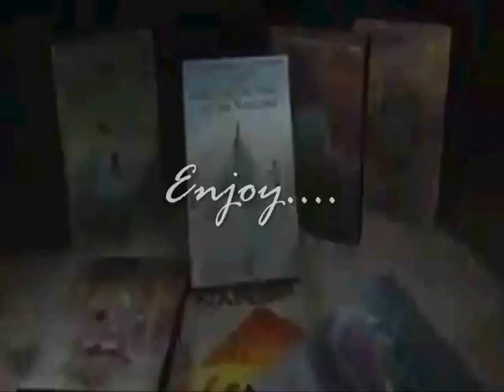*New Scenes* Narnia Voyage of Dawn Treader- Behind the Movie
Hello! You may have noticed the new intro, it probably is not my permanent one but i am trying it out! Please tell me what you think, and if you can feel free to give me advice.

Narnia comes out in the United States on December 10th!